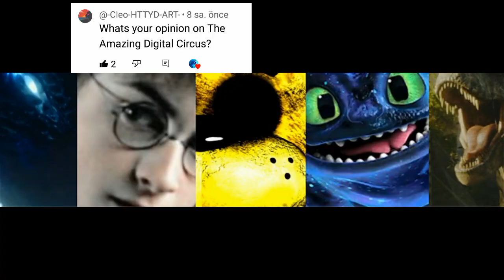6k special Q&A video!